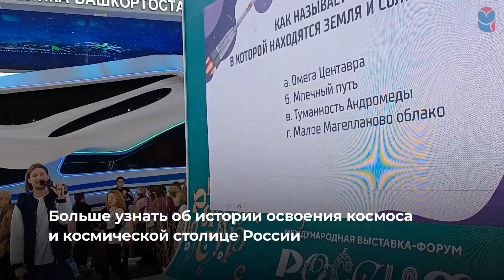Гостям стенда Самарской области на выставке "Россия" показали макет малого спутника "АИСТ-СТ"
Посетители также могут больше узнать об истории освоения космоса и космической столице страны.